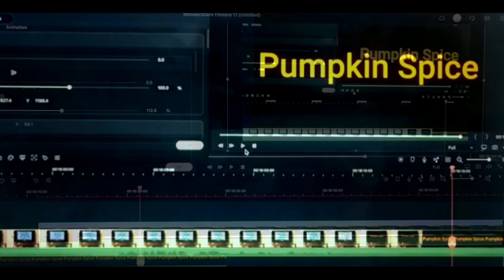The Scarlet Verse Season 2 Finale Episode 6&7: Origination/Retribution - (Mr Galaxy CrossOver)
Welcome to the final episode of The Scarlet Verse for season 2, I hope you've enjoyed this adventure as it was meant to try and take the series in a different direction for better or worse.

This episode deserves a huge thanks from my co-editor Mr. Galaxy over on," Mr Galaxy [Team Horror Studios]".